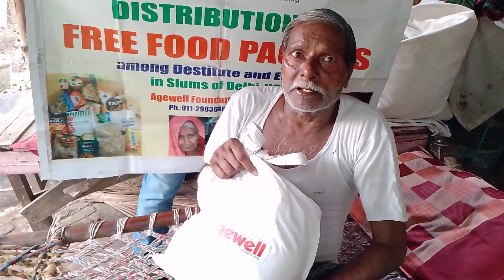Interviewing the Elderly